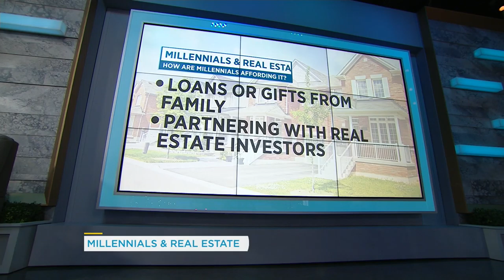Experts say millennials are now optimistic about buying a home | Your Morning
Realtor Monique Johnson reveals how the pandemic, low interest rates and federal incentives have resulted in a wave of young home buyers.